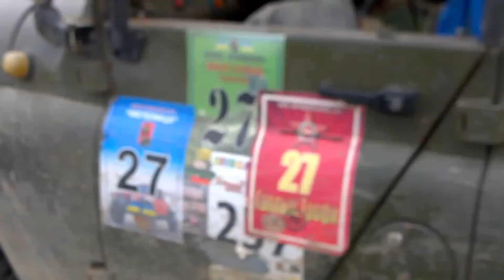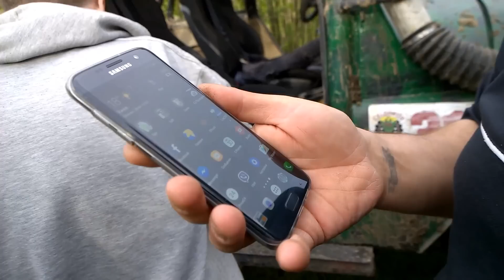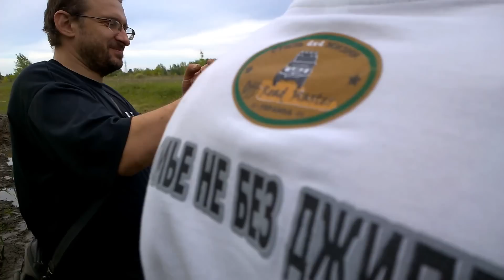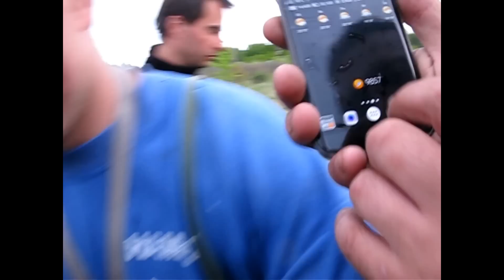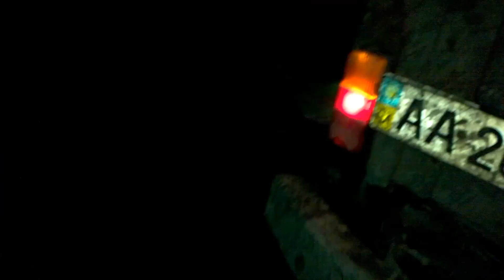UAZ-BMW и LuAZ- Skoda самые надежные внедорожники OFF ROAD 2016 в Нескучном (часть-2)